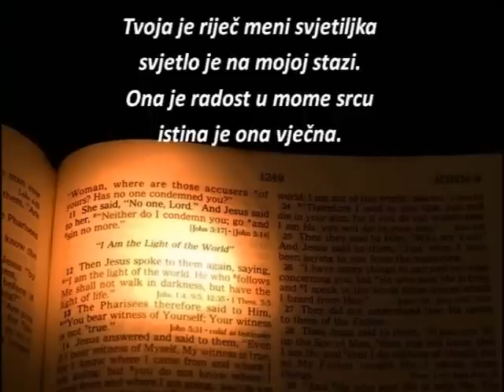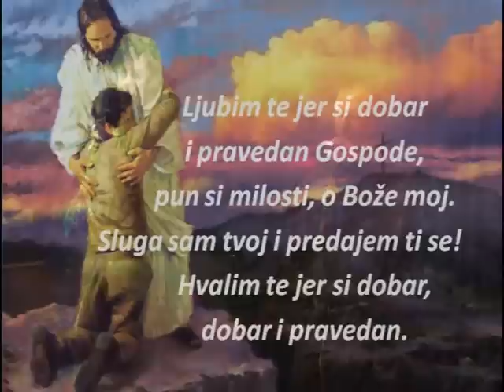Bend Gloria - Pravi put - Vis Jukić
Tekst Silvio Zlatarević i Vinko Šarac, glazba Silvio Zlatarević, aranžman Josip Vukoja i video Magazin plus Visoko